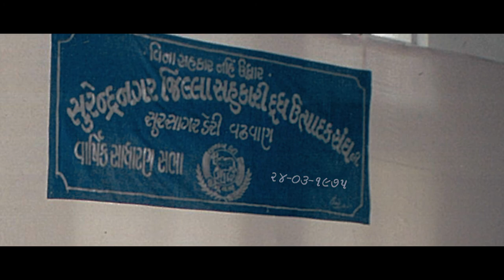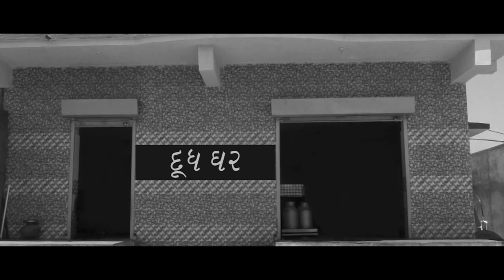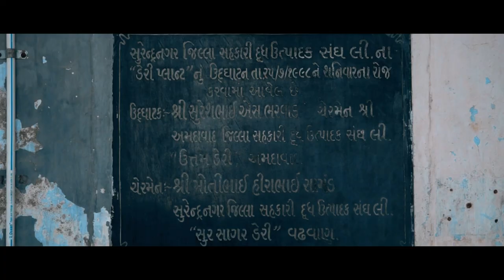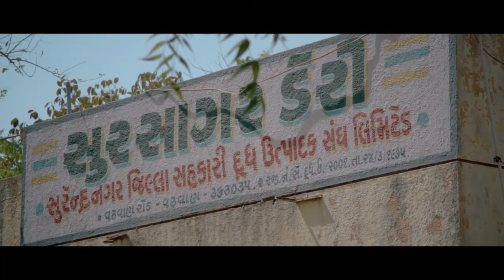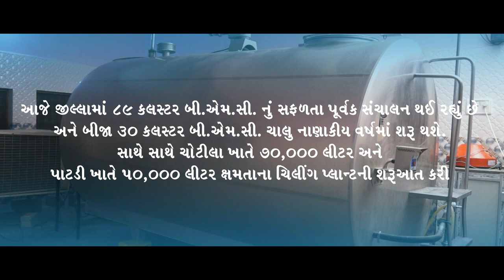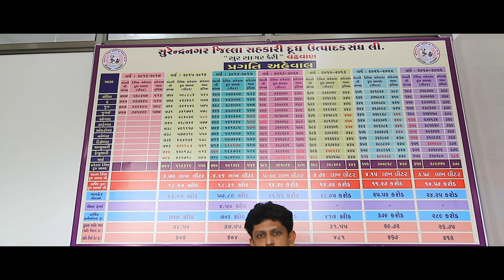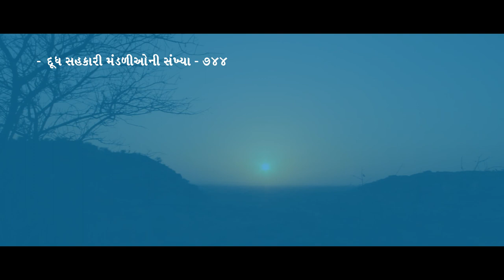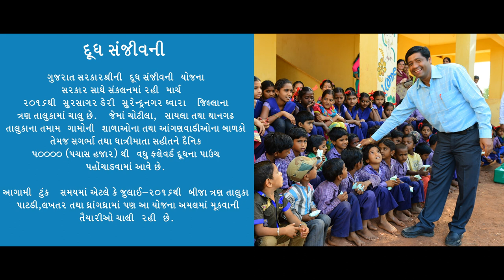Documentary Film_AMUL_Sursagar Dairy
AMUL – Sursagar Dairy – Surendranagar
Sardar Vallabhbhai  Patel the Great Indian Patriot advised the farmers of Anand Kaira District of Gujarat to get rid of middlemen and form their own Co-Operative, which would have procurement, processing and marketing under their control.
This Co-Operative, the Kaira District Co-Operative Milk Producers Union Ltd. began with just 2 Village Diary Co-Operative Societies and 247 litters of milk and is today better known as AMUL Dairy. AMUL grew from strength to strength thanks to the inspired leadership of Tribhuvandas Patel, the founder Chairman and the committed professionalism of Dr. Verghese Kurien, who was entrusted the task of running the dairy from 1950.
The AMUL Model:
The AMUL model of dairy development is a three-tiered structure with the Dairy Co-Operative Societies at the Village level federated under a milk union at the district level and a federation of member unions at the state level:
 Establishment of a direct linkage between milk producers and consumers by eliminating middlemen
 Milk Producers (Farmers) control procurement, processing and marketing
 Professional Management:
Milk Producers - Village Dairy Co - Operative - District Milk Co - Operative Union - State Co-Operative Milk Marketing Federation - The Consumer
The AMUL model has helped India to emerge as the largest milk producers in the world. More than 16 million milk producers pour their milk in 185903 Dairy Co-Operative Societies across the country.
Their milk is processed in 222 District Co-Operative Milk Unions and marketed by 28 States Marketing Federation, ensuring a better life for millions.
One of the Districts Co-Operative Milk Union is Sursagar Dairy at Surendranagar of Surendranagar District:
In 1995, Gujarat dairy development corporation Ltd. was closed down & since then union has been operating & managing the activities by itself. Union has created its own chilling centres.
Surendranagar district co-operative milk producer’s union Ltd is also known as “Sursagar Dairy”.
Sursagar dairy is collecting milk from more than 750 village level co-operative societies located in Surendranagar district which is supplying milk to dairy’s chilling centres and dairy is collecting milk from dairy’s own chilling centres located in the Surendranagar district.
Sursagar dairy has having four various chilling centres like Chotila, Halvad, Patdi and Wadhwan is located in the Surendranagar district where milk is collected from the 750 various VDCS by small vehicle where milk reach in aluminium milk cans.
To provide essential technical inputs and services to the producers at their door steps in an economic and efficient manner and also in a way most acceptable to them to increase milk production and to reduce the cost of production.
Surendranagar was under the control of traditional dynasties which were ruling over other regions of the Gujarat state. After the mobilization of the states the now Surendranagar district was called Jhalawad. The present district which is called Surendranagar, was the head quarter of the British political agent. Political agents left from the Wadhwan camp and returned it to the ruler of Wadhwan in the year 1946 A. D. There after it was named Surendranagar again in 1947 as per the name of the past king of Wadhwan, Surendrasinhji. Since 1948, Surendranagar has remained as the main centre of the district. Surendranagar is one of the districts of the Saurashtra sub-state.
Architectural research has been done on a small scale in the district and some places of pre historical habitation are found. In the year 1957 – 58 some equipments of the era after the stone-age are found from Sejakpur in Sayla taluka. This depicts the culture of the era after the stone-age which had the economy, principally, of the hunters and fishers. The equipments used by the people at the start of the mythological era are also found from this district.
“Bird’s Eye” had an opportunity to develop the documentary film for Sursagar Dairy.
Team “Bird’s Eye” reach unto the grass root to capture the culture of the district, rural life, their challenges, milk producers, variety of cattle feed along with the entire technical procedures of safe guarding precious milk, packing, marketing and more...in short we shoot from cow to customer. It was a wonderful experience & as we all know, documentary shows actual grass root realities...nothing polished...